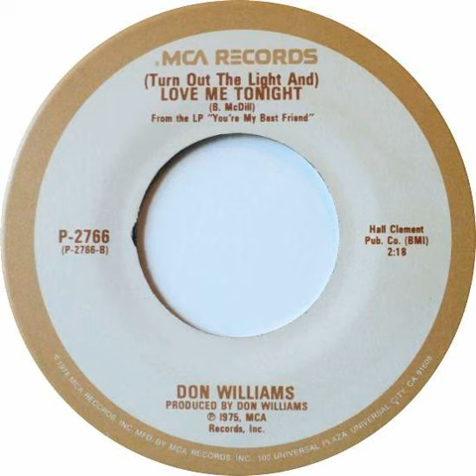Don Williams - (Turn Out The Light And) Love Me Tonight Backwards